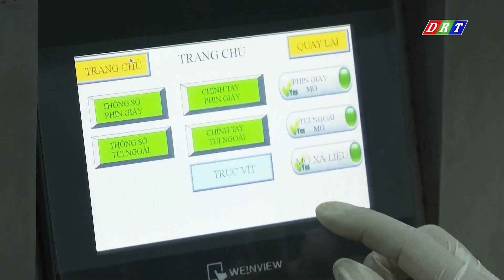Đẩy mạnh thu hút vốn FDI | Truyền hình Đắk Lắk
Đẩy mạnh thu hút vốn FDI
ĐÀI PHÁT THANH TRUYỀN HÌNH ĐẮK LẮK